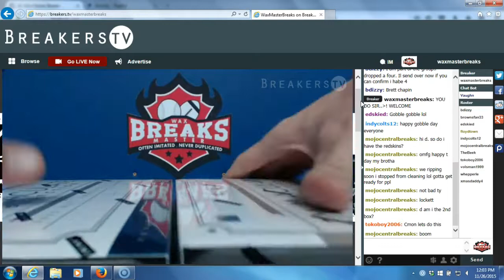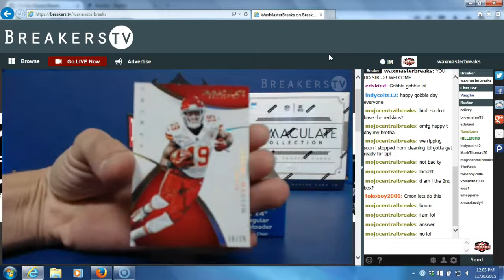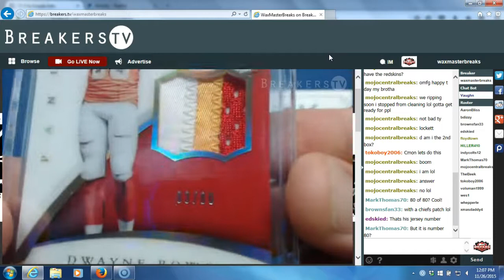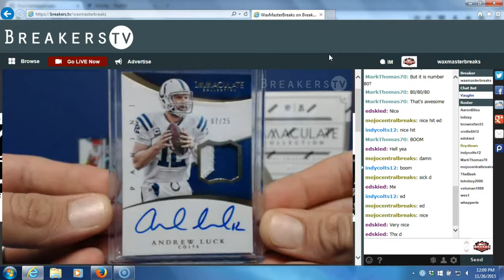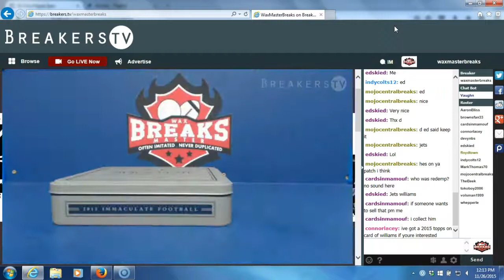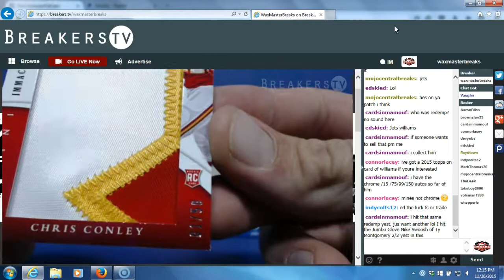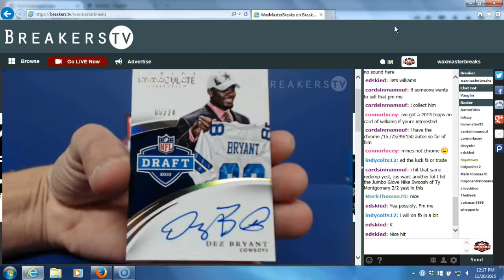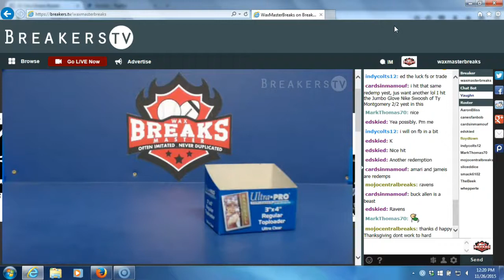WMB #32 , AND #33 IMMACULATE...!